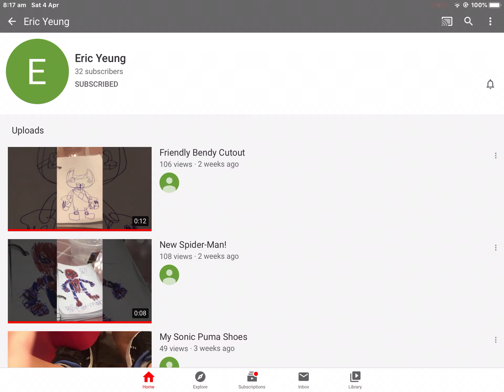Shoutout to Erick Yueng